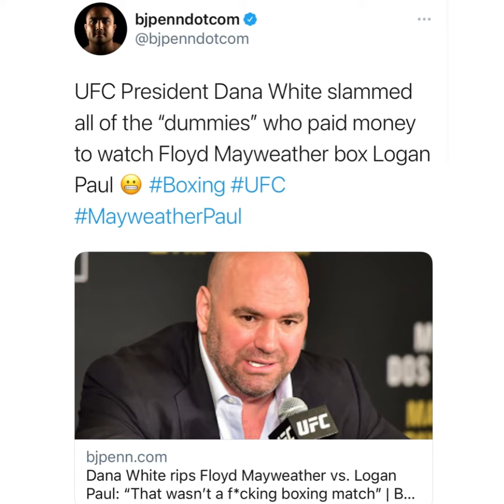Eddie Hearn and Dana white Reaction to Floyd Mayweather Logan Paul fight